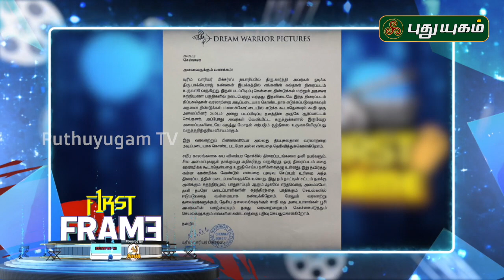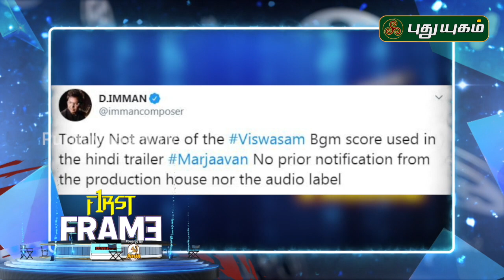லைகாவின் அடுக்கடுக்கான புகார்! | சினிமா செய்திகள் | First Frame | 27/09/2019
Puthuyugamcinema | tamilcinemanews | cinemaseithigal | kollywoodnews | Latestcinemanews | சினிமாசெய்திகள் | சினிகிசுகிசு | தமிழ்சினிமாசெய்திகள் | puthuyugamfirstframe